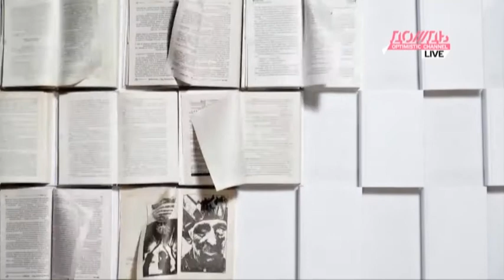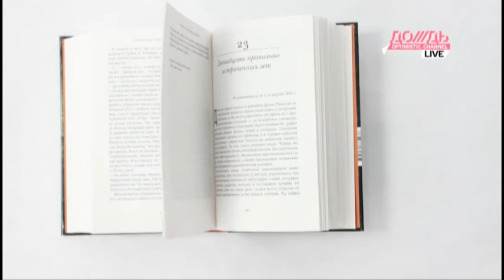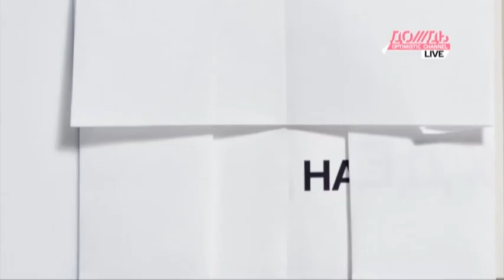Умберто Эко «Пражское кладбище»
Николай Александров рассказывает о книге Умберто Эко «Пражское кладбище».